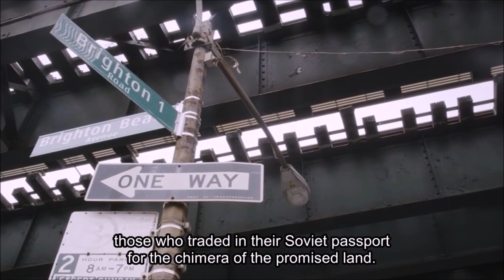Парфёнов: имиграция евреев в США 1970-ые